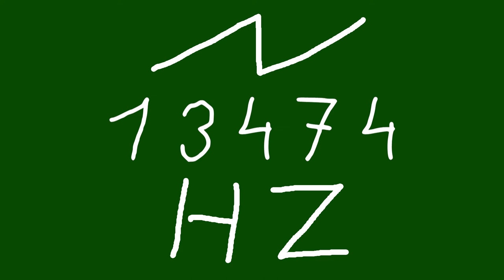13474 hz saw